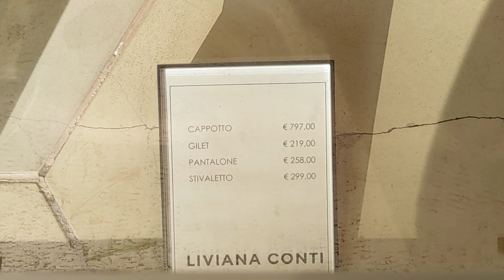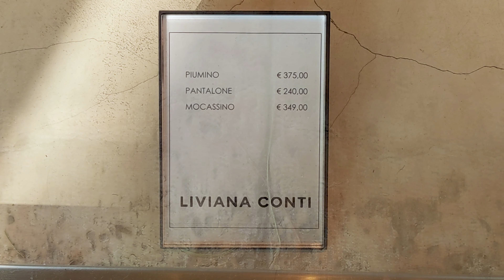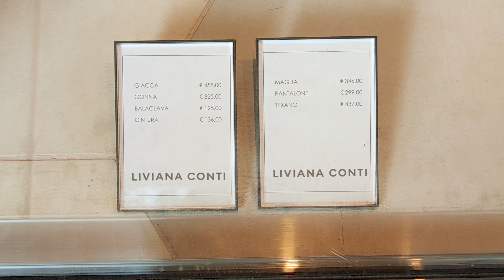STYLISH ELEGANT LOOKS ! FOR WINTER | LOOKBOOK LIVIANA CONTI